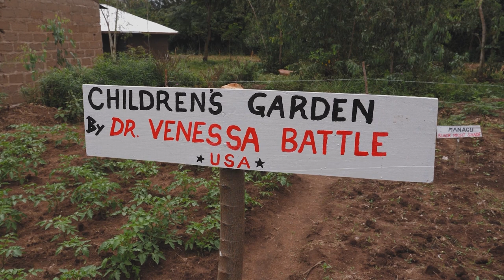Keturah Farms Movie Trailer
Discover the inspiring story of Keturah Farms, a new documentary film that follows the journey of a remarkable woman on a mission to feed a billion people. The movie explores the challenges and triumphs of building sustainable farms in Africa and empowering local farmers to create a better future for their communities. With breathtaking visuals and powerful storytelling, Keturah Farms is a must-see film that will leave you inspired and motivated to make a difference. Don't miss this incredible opportunity to witness the power of sustainable agriculture and the impact. Get Ready To Watch Keturah Farms! !Set Your Calendar! June 17th!